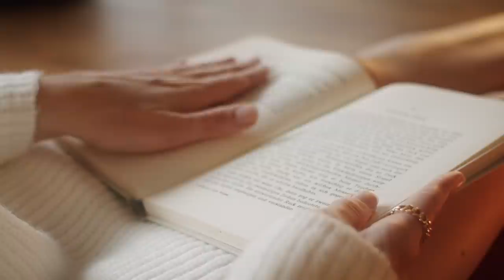Die Wahrheit über Gottes Meinung zu Reichtum